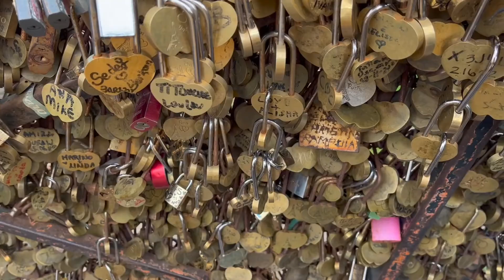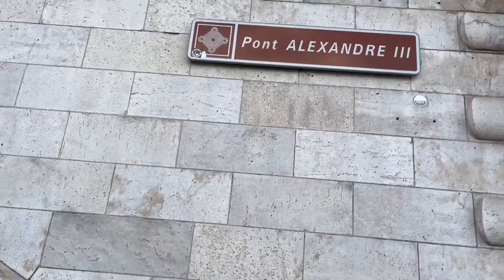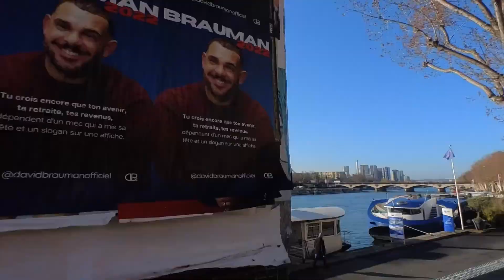Paris | Eiffel Tower | Notre Dame | Short trip | 2 days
Paris is one of the most beautiful cities in the world. It is famous worldwide for the Louvre Museum, Notre-Dame cathedral, and the Eiffel tower. It has a reputation of being a romantic and a cultural city. The city is also known for its high-quality terrace cafés.

We explored Paris in March 2022 for 2 days. Had the most amazing time. We went on a couple of guided tours which helped us understand the city, its architecture, art, people and food.